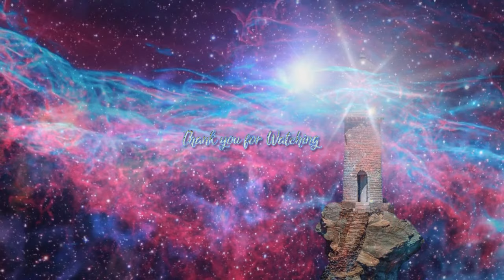Dream The Impossible ~ Archangel Metatron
Full Article, Link to Authors Website, along with the Video, can be Viewed